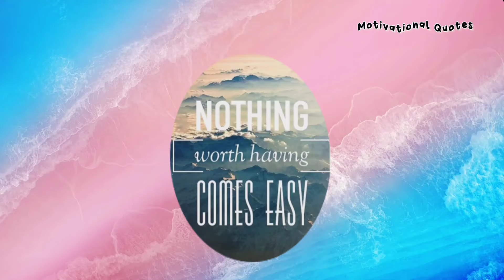Quotes 09 - Motivational Quotes l